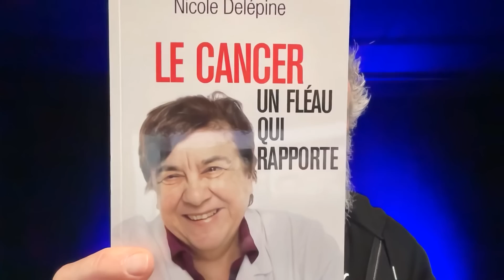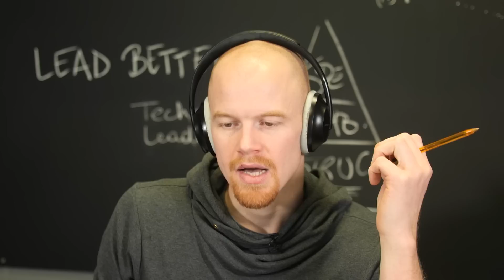Le "Business" du CANCER (c'est terrifiant !) || Avec Fred Evrard et Gilles Lartigot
Podcast avec Gilles Lartigot et Fred Evrard à propos de l'industrie et du business autour du cancer. ça fait peur. || Mon guide de l'alimentation anti inflammatoire
↓ RESSOURCES UTILES ↓

RESSOURCES DE GILLES

► Son LIVRE mentionné dans la vidéo : "Eat 2"

► Son premier LIVRE "Eat"

RESSOURCES DE FRED

► LE LIVRE DE FRED :

⚠️ AVERTISSEMENT : Les informations présentées dans cette vidéo sont à titre informatif et éducatif seulement. Elles ne visent pas à remplacer les conseils, le diagnostic ou le traitement médical professionnel. Bien que certaines histoires de guérison naturelle soient partagées, il est essentiel de consulter un professionnel de la santé avant d'entreprendre toute nouvelle démarche thérapeutique. Les méthodes naturelles peuvent servir de complément, mais ne doivent pas remplacer la médecine conventionnelle. Votre santé est précieuse ; prenez toujours des décisions éclairées.

VIDÉOS COMPLÉMENTAIRES

LES LIVRES POUR ALLER PLUS LOIN

Les livres de NICOLE DELEPINE

► "Mon système immunitaire m'a sauvé du cancer", de Fred Evrard

►  "Anti Cancer" de David Servan-Schreiber

► "Cancer Terminal" de Guy Tenebaum

► "Peut-on vaincre le Cancer - Guy et Fred l'ont fait", de Guy Tenenbaum et Fred Evrard

► "Eat" de Gilles Lartigot

► "Eat 2" de Gilles Lartigot

► "Paleo Nutrition" de Julien Venesson

► "Gluten" de Julien Venesson

Unae est la marque française qui propose la meilleure qualité de compléments alimentaires santé et pour la récupération sportive. Les produits sont écoresponsables, respectueux des animaux, des humains qui les développent et les vendent et ne contiennent aucun additif. Ce sont que j'utilise pour ma femme, notre fils et moi-même. C'est évidemment ceux que je vous recommande aussi :-)

CONNECTONS

Et cliquez sur la cloche pour ne rater aucune nouvelle vidéo !

Mangez pour votre énergie et profiter pleinement de votre vie

Jack

PS : Commentez "ON A LE CHOIX" si vous lisez ceci ;-)